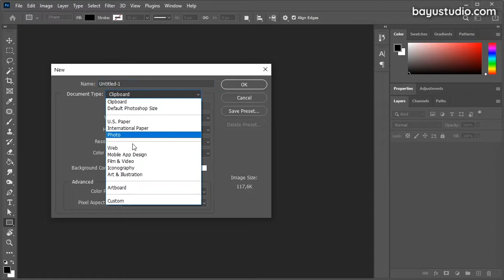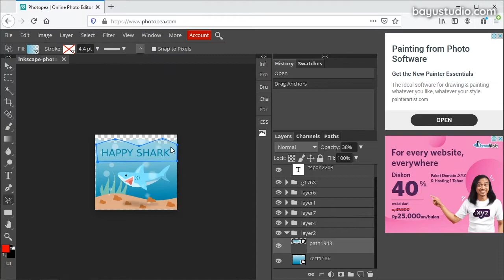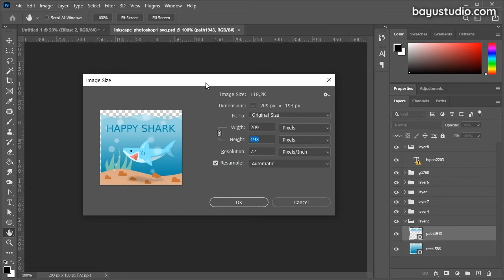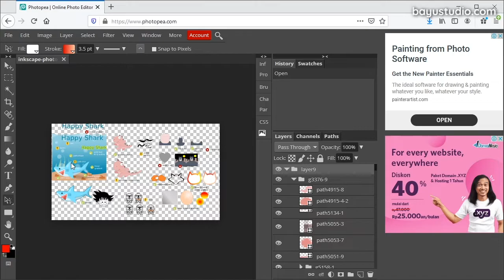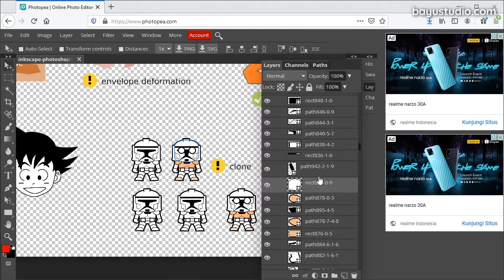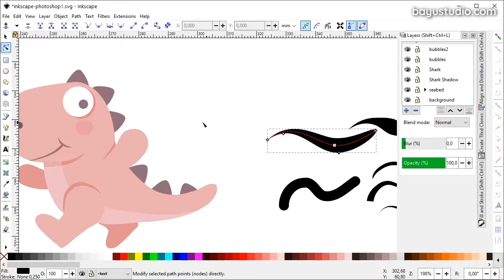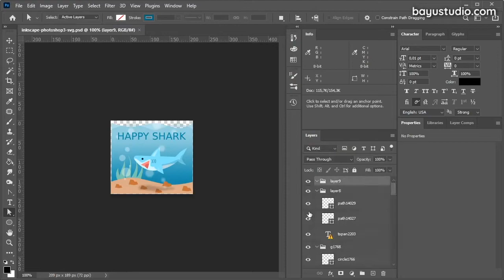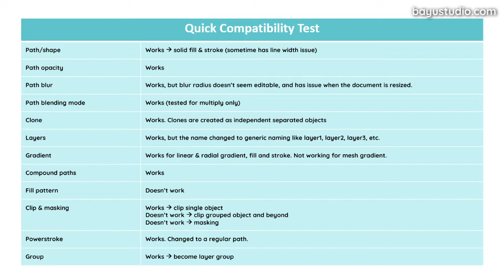Inkscape & Photoshop #1: Konversi ke PSD (Editable Vector)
Seri ini kita akan membahas tentang integrasi Inkscape dengan Photoshop (yang saat ini menjadi standar di dunia desain). Ketika kita bermain vektor di Photoshop, biasanya pasangan alaminya adalah Adobe Illustrator, karena sama-sama produk Adobe. Tapi kalau kita nggak punya Illustrator, atau kita prefer Inkscape, bisakah kedua aplikasi ini berteman baik?

Dalam video part 1 ini akan dibahas trik konversi Inkscape ke format Photoshop PSD dengan tetap mempertahankan objek vektornya (shape, layer, dll) melalui Photopea. Dibahas pula kompatibilitas dan keterbatasannya.

Topik :
00:00 : Intro
00:35 : Photoshop dan Vektor
02:45 : Aplikasi gratis konversi Inkscape ke Photoshop (Photopea)
04:13 : Keterbatasan
06:51 : Kompatibilitas Inkscape ke Photoshop/Photopea
14:30 : Workflow konversi Inkscape ke Photoshop
15:33 : Quick Compatibility Test Table